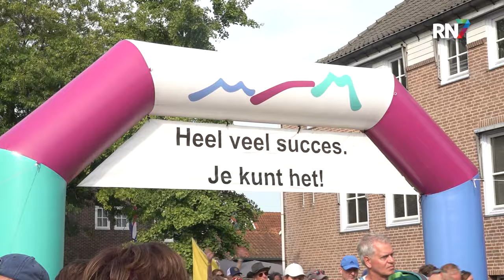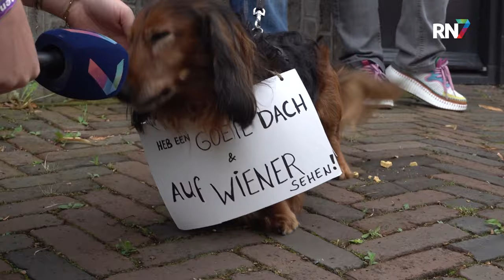Donderdagochtend in Mook || 4DAAGSE 2024